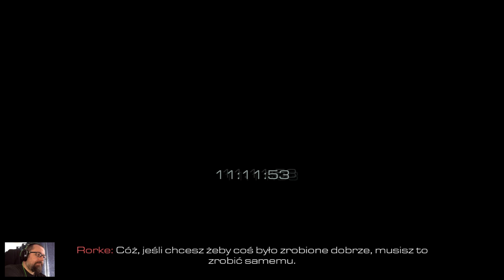Call of Duty: Ghosts (#13) Miasto Grzechu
Call of Duty: Ghosts - Tak jak zapowiadałem od 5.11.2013 ruszamy z serią Call of Duty: Ghosts. Bez względu na to, czy w Polsce Call of Duty ma mniejszą sprzedaż od konkurencyjnej serii Battlefield, samej marki przestawiać nie trzeba. Call of Duty: Ghosts to już dziesiąta odsłona serii i w dniu jej ogłoszenia została oznaczona jako ta, która zrewolucjonizuje markę. Czy faktycznie tak będzie - przekonamy się. Na kanale głównym znajdziecie pełny zapis kampanii dla pojedynczego gracza + być może kilka filmów multiplayer. Tych, którzy oczekują rozgrywki sieciowej zapraszam na LIVE oraz na kanał Rock Live . Tam zobaczycie dużo materiałów z trybu multi Call of Duty: Ghosts. Wszystko oczywiście zależy od tego jak będziemy się bawić w najnowszą odsłonę tej serii. Póki co gra robi bardzo dobre wrażenie i mam nadzieję, że z całą ekipą z jarock.pl, zrobimy sporo godzin w Call of Duty: Ghosts.

Przy okazji - planuję założyć klan w grze. Planuję też rozgrywki z widzami - jeżeli chcecie brać w nich udział, śledźcie LIVE.

Call of Duty: Ghosts Let's Play 1
Call of Duty: Ghosts Zagrajmy w 1
Call of Duty: Ghosts Gameplay 1